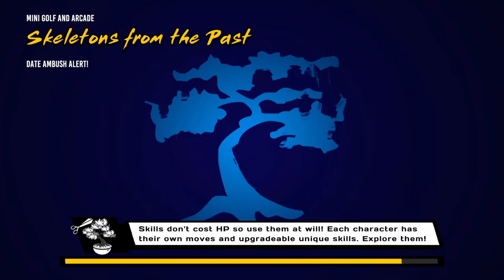ps4 Cobra Kai 1 sale until 7/19/2023 beatemups psn